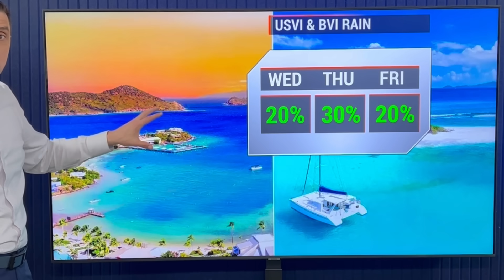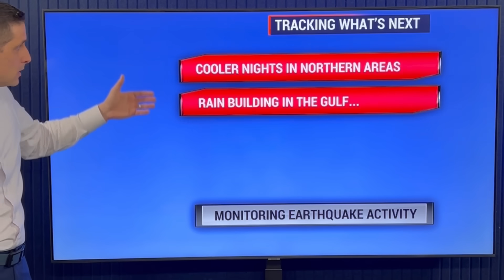Earthquake Activity Increases...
More Earthquakes! In this video, where the Earthquake Activity has increased, why it is higher, and what this means for future Earthquakes.